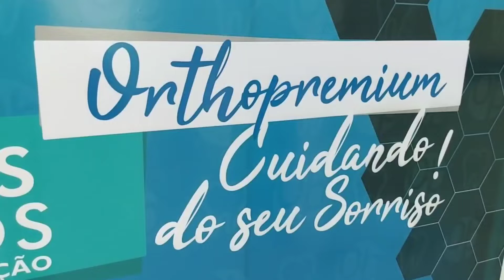Ortho Premium - Pacientes com resultados reais. Veja a história do Nelson!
A Ortho Premium Matão é especializada em correções da mastigação, prótese dentária e implantes. Chega de sofrer e ficar com a autoestima baixa. Tenha de volta a felicidade de voltar a sorrir. Veja o depoimento do Nelson Silva, que realizou a reabilitação oral e está feliz com a vida!

Para fazer sua avaliação, marque uma consulta agora mesmo pelo WhatsApp ou pessoalmente na Avenida 28 de Agosto, 730, Centro, Matão (em frente à farmácia homeopática Fonte Viva).

Ortho Premium - Você Conhece, Você Confia, Você Pode!